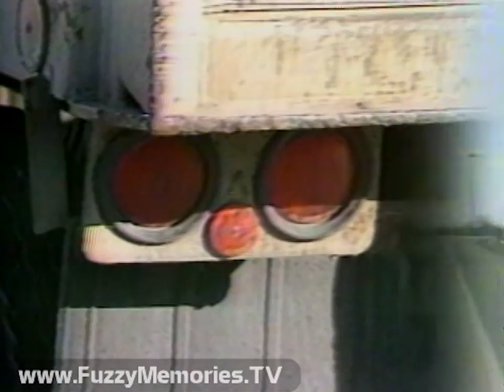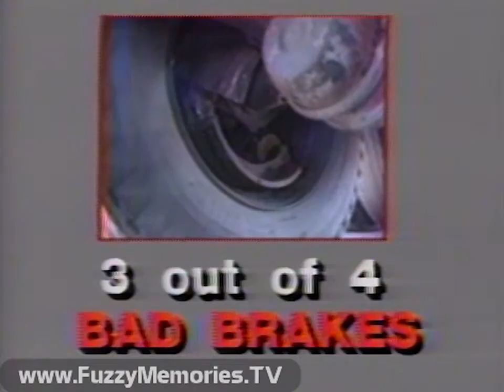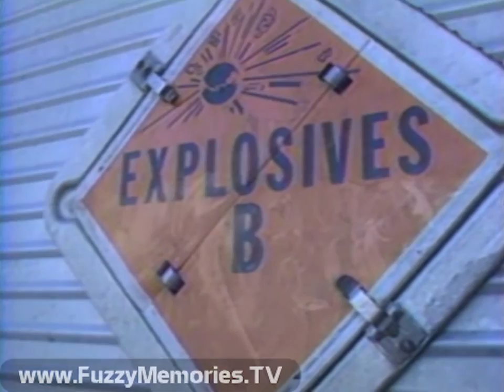WJLA Channel 7 [Washington, DC] - News 7 - "Target 7: Truck Safety" (198?)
Here, from WJLA Channel 7 in Washington, DC, is a "Target 7" report on the issue of truck safety and accidents in the Washington, DC area as reported by Roberta Baskin. Introduced by Renee Poussaint, who mentions a federal strike force examination on trucking safety in the wake of a Target 7 investigation.

Includes:

Roberta mentioning about safety inspection manpower being severely cut back as accidents and deaths rise, before showing footage of trucks on the road along the Beltway in Virginia in early January as the strike force set up by the federal Department of Transportation in conjunction with Target 7 (and joined by Virginia State Police) inspect trucks as far afield as Maine and Florida for various violations and order immediate repairs (and the CB - a fad among the masses in the 1970's - is brought up here); those that tried to escape are brought back. Truckers such as Johnnie, Chuck, Tom, Bill, Ron, Shelton, Fred and Jerry (no surnames given) are interviewed, and First Sergeant John Bowden and Trooper J.R. Huffman of the Virginia State Police are interviewed on the spot, as is Sam Spalla of the Bureau of Motor Carrier Safety. One trucker quit on the spot; some stuck it out, with safety concerns on their mind, and others realizing they couldn't leave until their trucks' problems were resolved. Accident causes include anything from bad brakes to worn out tires, a failed electrical system, faulty turn signals, and transporting of hazardous materials - all of which are subjected to rigorous inspection by the strike force, with 60% of the trucks deemed unsafe, red-tagged on the spot and ordered out of service to be repaired. 3 out of 4 had bad brakes; tires are #2 in trucks being put out of service; half of the trucks carrying explosives are likewise taken out. By day's end, over 100 trucks were pulled over, with 175 safety violations uncovered and truck companies ordered to have them towed and sent for repairs; one repairman, Ed Simmons of Union 76, speaks of this arduous task - and truck drivers blame the companies themselves for lack of good maintenance.

At the end of that taped report, Roberta mentions that not only the trucks, but the drivers themselves, are often pushed to the limit in pursuit of higher profits; she, Renee and David Shoumacher also speak about the next night's report where driver fatigue and drug use will be discussed, as well as why the Feds put so many trucks off the road.

This aired on local Washington, DC TV in 198?.

This footage was donated to the Museum of Classic Chicago Television as part of the Roberta Baskin Collection.